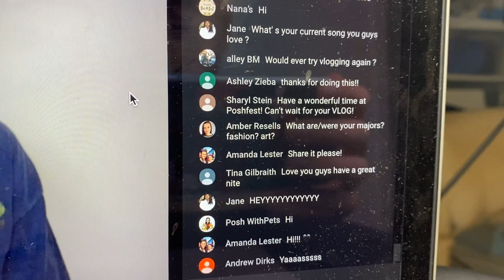ROAD TO POSHFEST (Vlog Part 1)